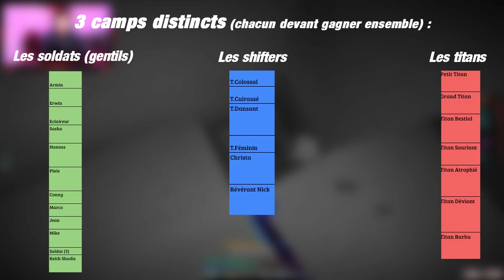LE TITAN ULTIME ! (Attack on Titan UHC)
Titan Ultime. Le rôle solo du scénario Attack on Titan UHC. Avec celui-ci, comment réussir à gagner seul ?

•➤ Attack on Titan UHC. Mode de jeu minecraft, inspiré de l'Attaque des Titans, Attack on Titan, SNK bref... Dans cette partie, trois camps s'affrontent : les soldats, les shifters et les titans.
Mais dans cette partie, nous n'appartiendrons à aucun de ces camps. Aujourd'hui, nous serons seuls, en incarnant LE titan ultime.

(Une game très peu stratégique mais avec beaucoup d'actions. D'où sa durée courte pour un mode de jeu stratégique. Mais dans AOT UHC, les attaques peuvent arriver à chaque instant...)

✦ Musique ♫♩ :

♫♩ - maasho - Ginger! (ft. tanu)
♫♩ - ES_Solemn - Bonnie Grace
♫♩ - ES_To All the Glory - Howard Harper-Barnes
♫♩ - ES_The Reaping - Jon Bjork
♫♩ - ES_There Are No Heroes - Philip Ayers

Pack 🎮 : Note de Dwarf ➤ j'aimerais vous le mettre je vous jure, mais le vieux bichbouch le connaît jamais. Vous pouvez l'harceler en commentaire pour qu'il aille le rechercher, mais je peux rien d'autre pour vous désoler…